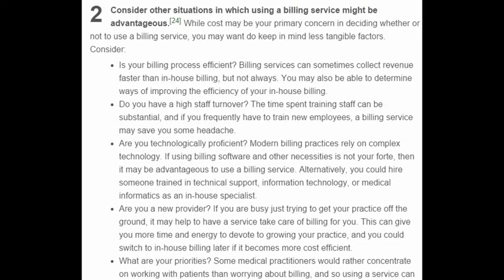Medical Billing Software